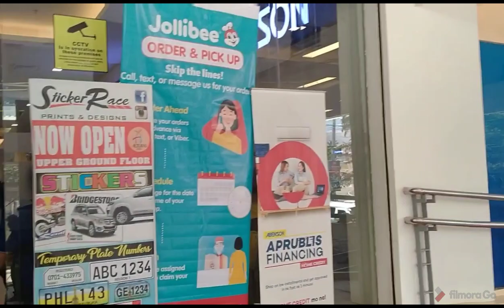Entrance Procedure To Get Into The Mall